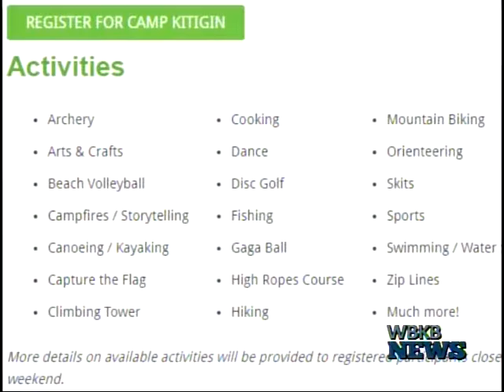Be A Kid Again at Camp Kitigin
The Michigan Recreation and Park Association and the Michigan Department of Natural Resources, is inviting adults to come participate in the 3rd Annual Camp Kitigin at YMCA Camp Timbers in West Branch.